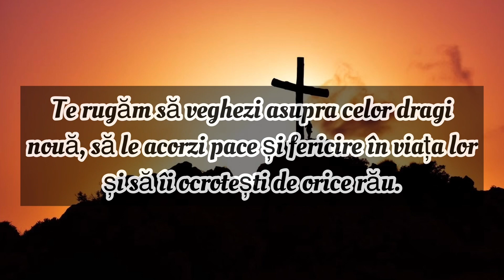Rugăciunea Serii De Joi | Rugăciunea Serii Scurta Dar Puternica